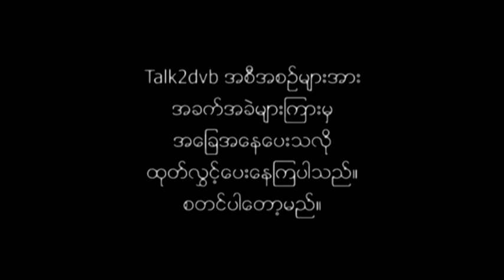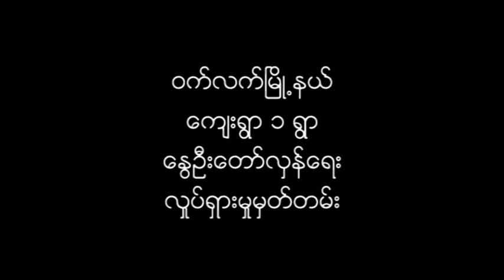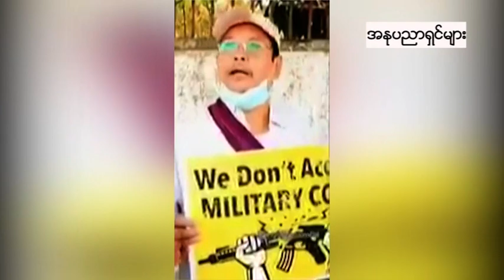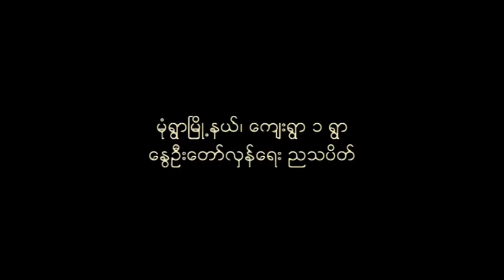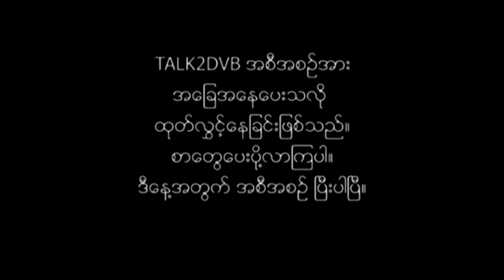DVB - ဝက်လက်၊ မန္တလေးနှင့် မုံရွာ တို့မှစာများအပါအဝင် talk2dvb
ဝက်လက်၊ မန္တလေးနှင့် မုံရွာ တို့မှစာများအပါအဝင် talk2dvb အစီအစဉ်